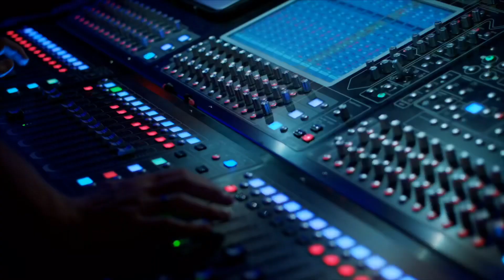Kilands Latin Rumba Night @ KILANDS Restaurant in Houston, Tx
Mr. Houston presents Latin night at Kilands of Houston with Latin Sensation “Mi Rumba” Band.

Kilands is LIVE MUSIC Restaurant Venue in Houston, Tx for more information or call for Current locations, Reservations and Events.